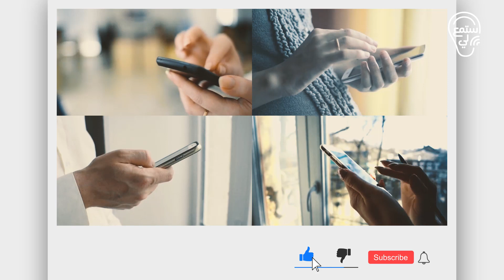لم يتمكنوا حتى من التعرف عليه بسبب حالته المؤلمة ! فديو يفطر القلب 😭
استمع لي هي قناة بمثابة مستودع للمعرفة، سوف تصادف عشرات المقاطع المفيدة بقالب ترفيهي ممتع، لذا لا تتردد بالاشتراك بالقناة وتفعيل الجرس لمتابعة الجديد أولا بأول.
الموسيقى المستعملة في الفيديو من هذا الموقع